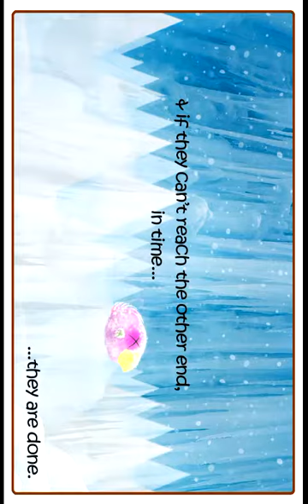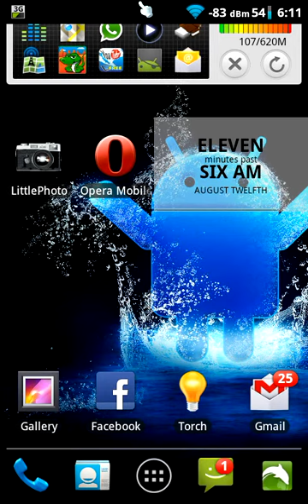Tiny Birds Run pepper.pk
It's an Android game made by some new small company and its tiny yet engaging